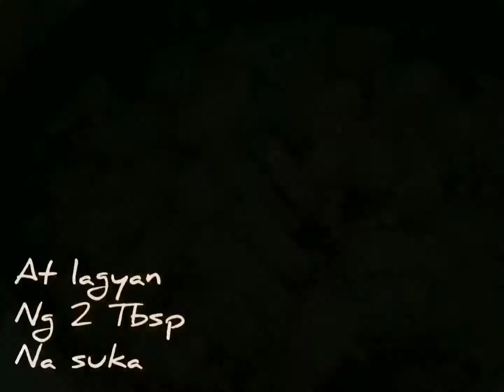PORK ADOBO || how to cook adobong baboy na tuyo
INGREDIENTS
1 klg. pork belly
1/2 cup soy sauce
5 cloves garlic minced
1 piece onion minced
2 tbsp. vinegar
1 cup water
2 pieces bayleaves
salt and pepper to taste
2 tbsp sugar